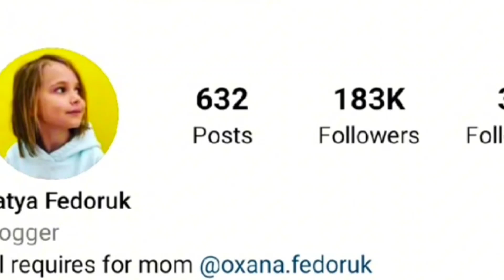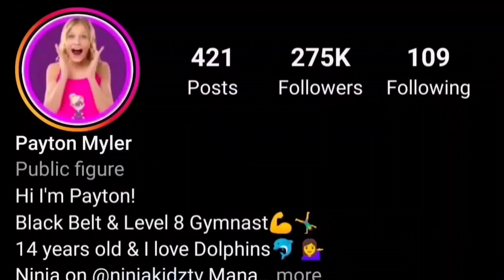Miss Katy (Mister Max) Vs Payton Delu Myler Lifestyle Comparison | Biography | Affairs | Net worth